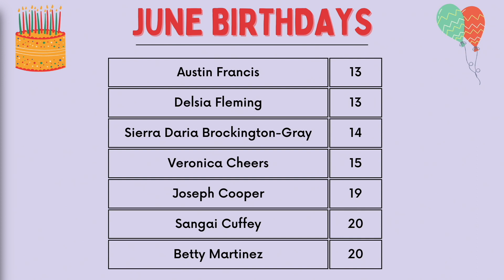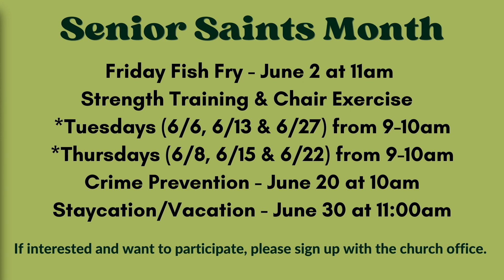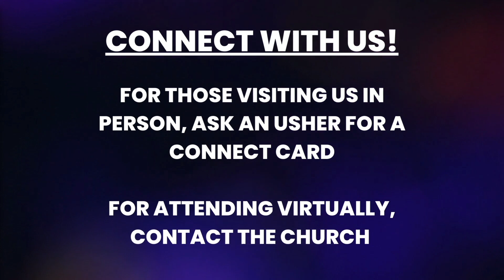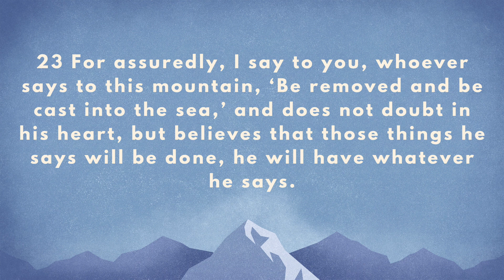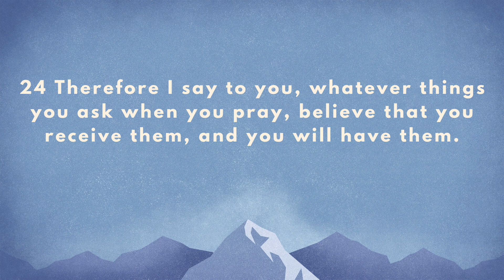Help Wanted: Mountain Movers Needed | June 11, 2023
Christ Baptist Church, Burlington, NJ

Wednesday Night Prayer
7:00 PM
Call In # Prayer Line 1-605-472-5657

Fuel For Courage Sunday Evening
7:00 PM
Zoom Meeting ID: 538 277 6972
Passcode 160051

Tuesday Night Bible Study
7:00 PM
Zoom Meeting ID: 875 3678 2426
Passcode 449826